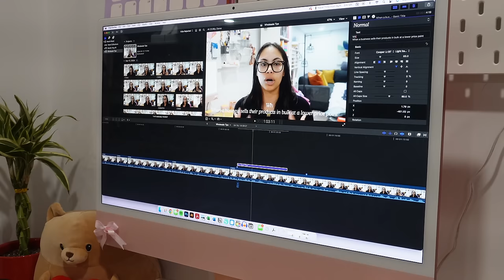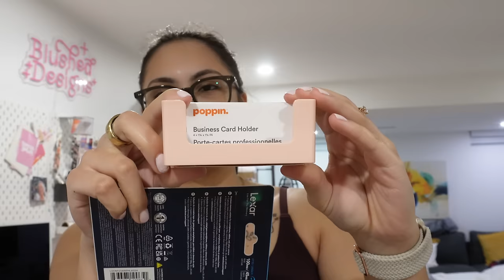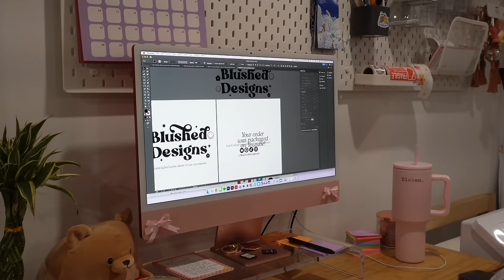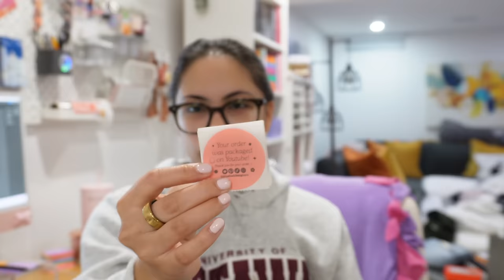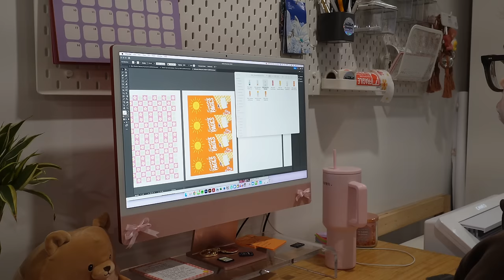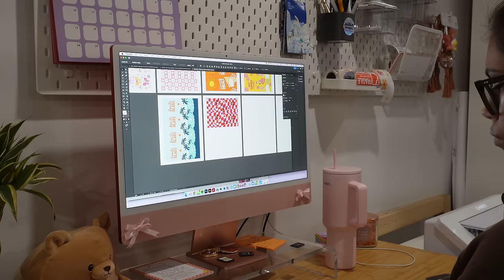Creating new pop-up displays, punch needle boxes & business changes chats | Studio Vlog 45 🎀💫☁️